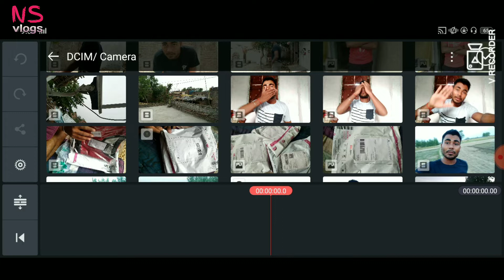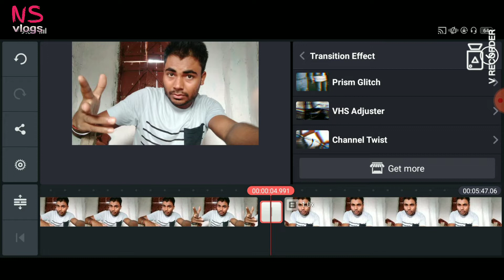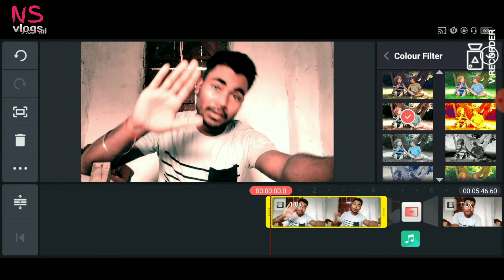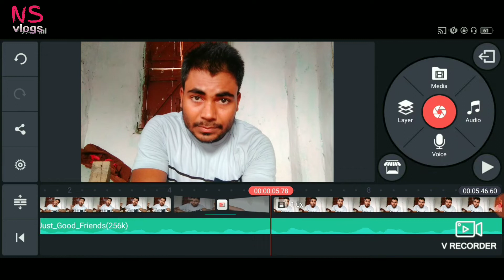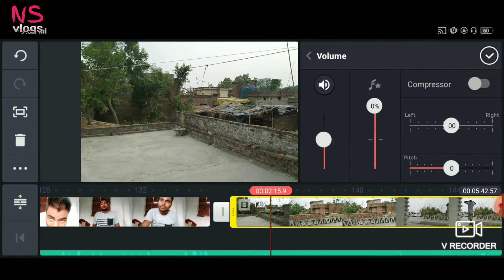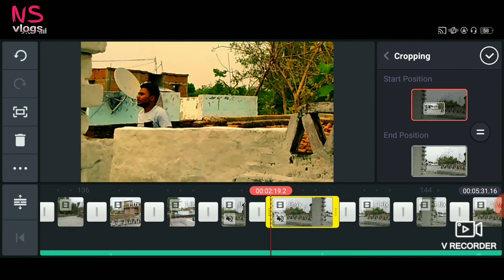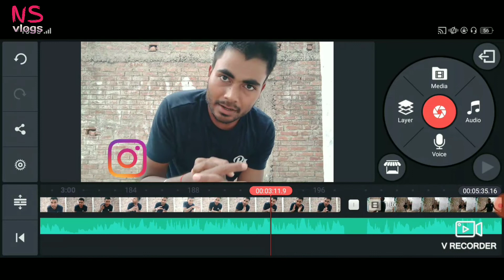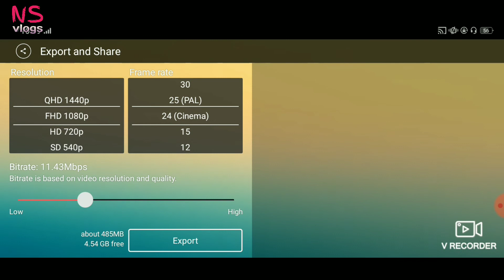How To Edit Your Vlogs With Mobile | Vlog Editing With Kinematser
Hey guys...
This is a tutorial video for kinematser Video editing with your smartphone, and i explain best trick in this video so i hope guys you enjoy the video..

✓The Gear i used in this video:

Canon DSLR.
Shortgun Mic.
Gorilla Pod.
Light Stand.
Action Camera.
Go Pro.
Memory Card.